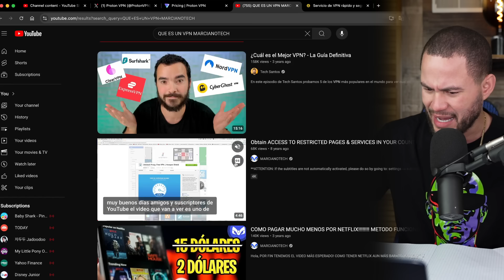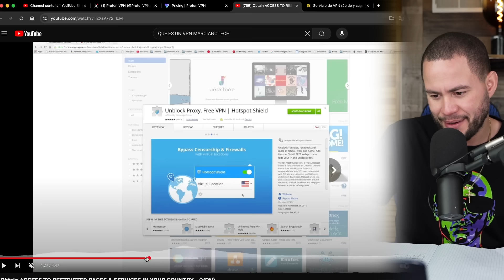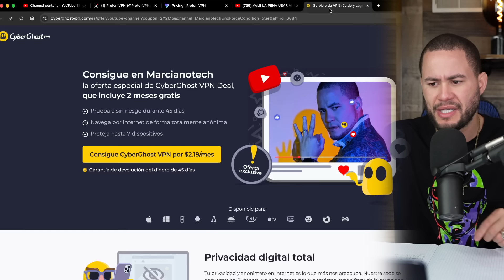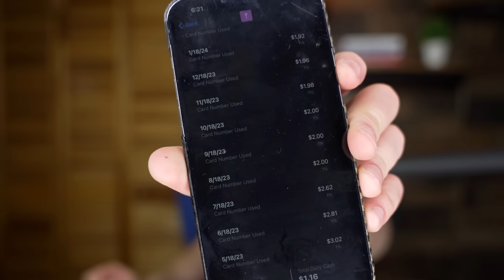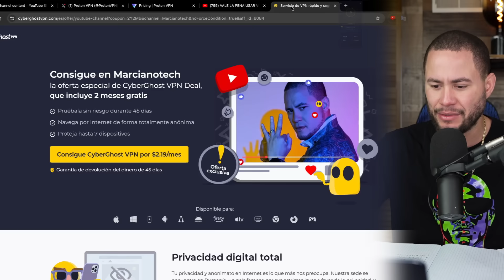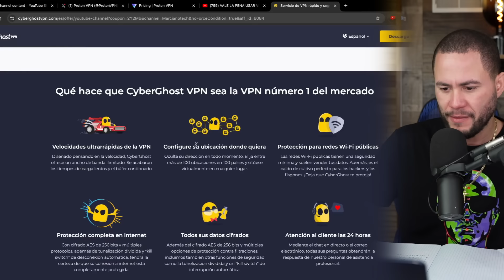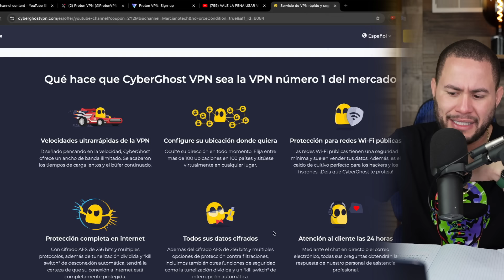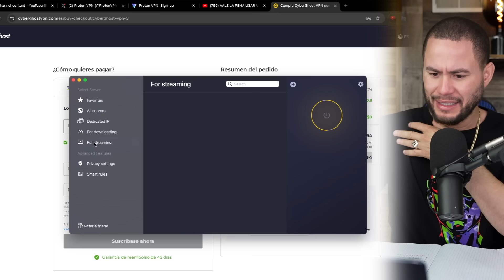QUE ES UN VPN? VALE LA PENA 2016-2024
Este video llega a ustedes GRACIAS A  CYBERGHOST VPN:

EL VPN QUE RECOMIENDO:

CYBERGHOST VPN:
Por $83.00 tendrás 3 años eso es $2.10 POR MES! Lo puedes cancelar 45 días después: